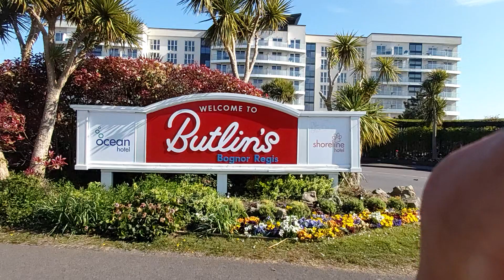butlins in Bognor Regis in uk in April 2021